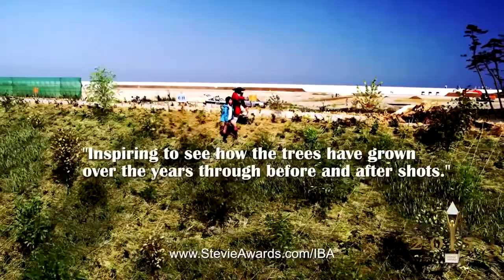Forest Seawall Association Wins Stevie Award at 12th annual International Business Awards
Forest Seawall Association from ( Osaka, Japan)  accepting their Stevie Awards at the 12th annual International Business Awards in Toronto, Canada